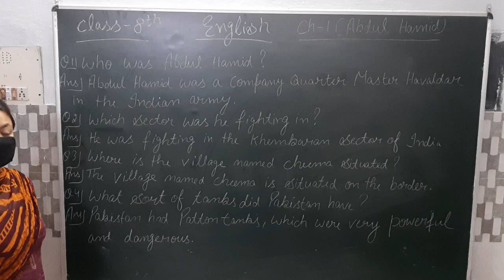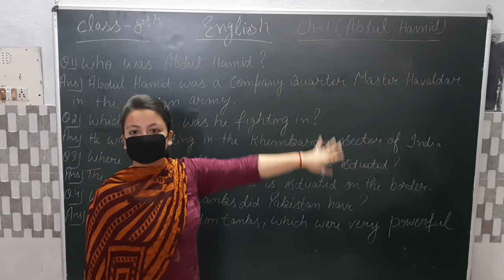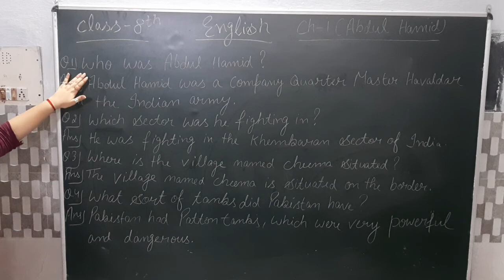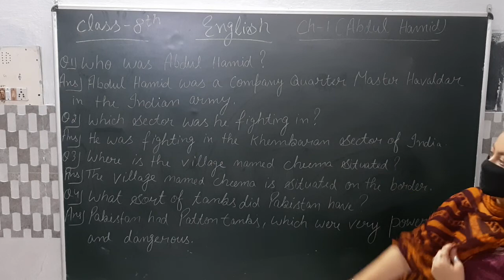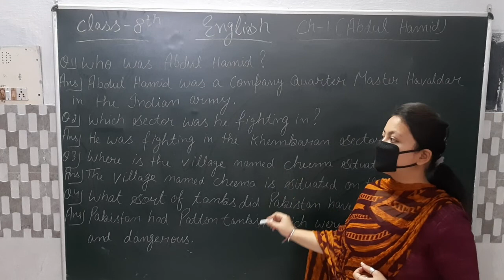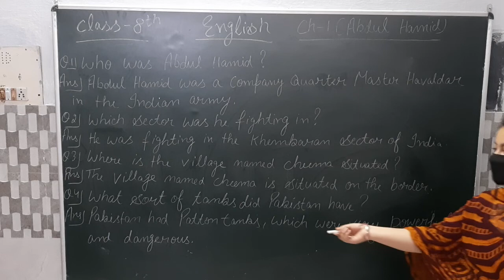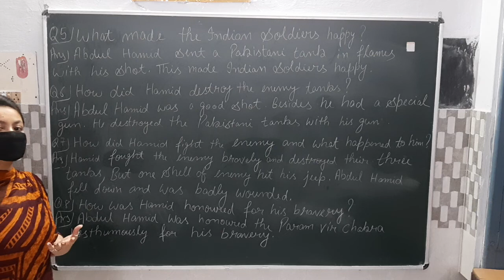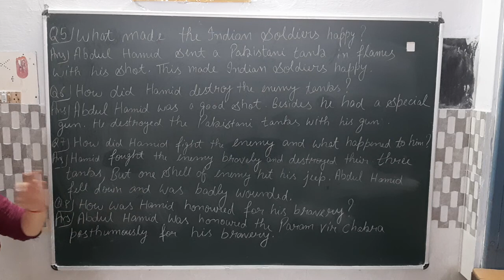Class - 8th Subject - English Chapter - 1st (Abdul Hamid) Questions/Answers